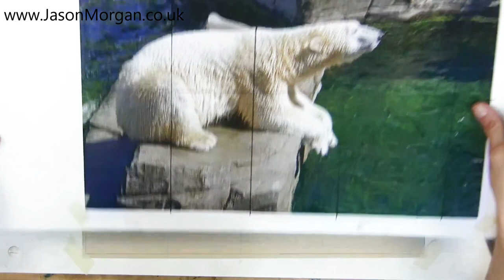How to draw for beginners : using proportional dividers - Jason Morgan wildlife art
Have you always wanted to "learn how to draw"? well this video shows you any easy way to draw, ideally suited to beginners -

How to draw for beginners - using proportional dividers.

Drawing can be quite difficult to start with and using proportional dividers simplifies the process a lot, making drawing much easier.  It also encourages the artist to look at angles and proportions and how they relate to other areas, so it actually help train beginners to draw better even without the dividers.
There are lots of drawing methods, and this is just one way of learning how to draw.

SOCIAL: Jason Morgan wildlife art.

my youtube specialises in wildlife art, oil painting, pastel painting and drawing and also art product test reviews.

hope you enjoy this drawing tutorial, lesson.
Jason Morgan art.